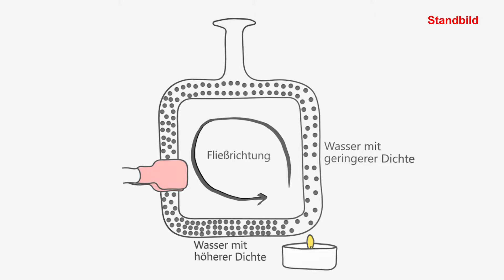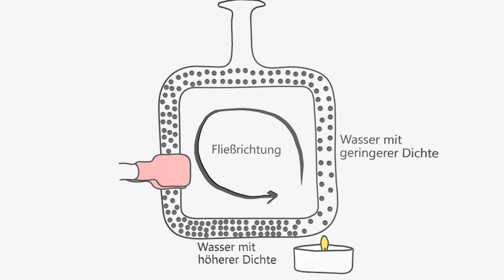Wärmemitführung - Konvektion - Heizungsmodell - Animation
In diesem Video geht es um das Heizungsmodell. Gefärbtes Wasser wird in einem U-Rohr mit einer Kerze erhitzt. Weitere Animationen, Videos zu Experimenten und dazu passende Arbeitsblätter findest du auf physikdigital.de